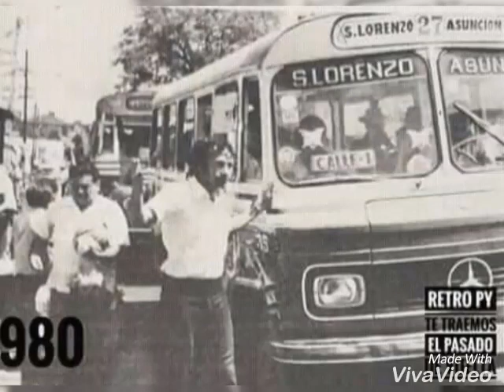Linea 27 Empresa San Lorenzo C.I.S.A.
Toda la flota de la empresa